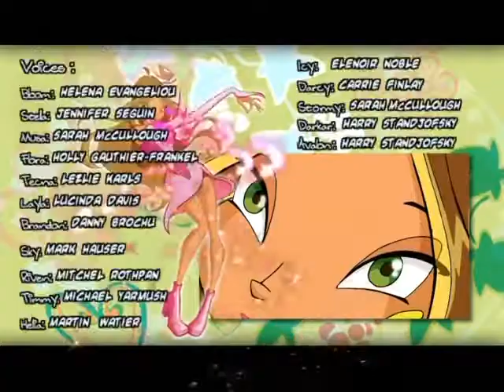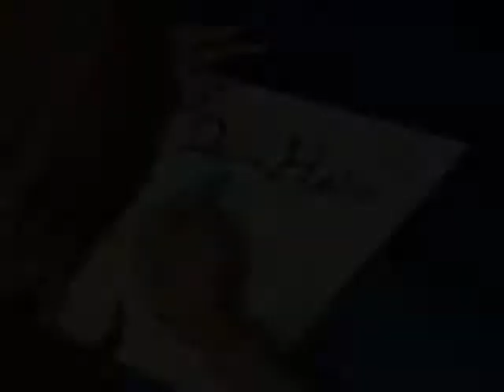Winx Club Staffel 2 Folge 13 Die Unsichtbaren Elfen